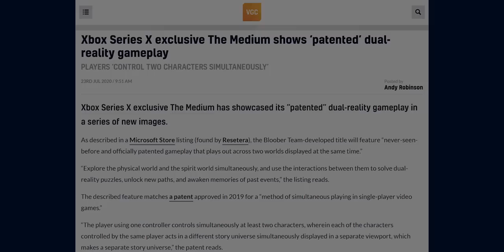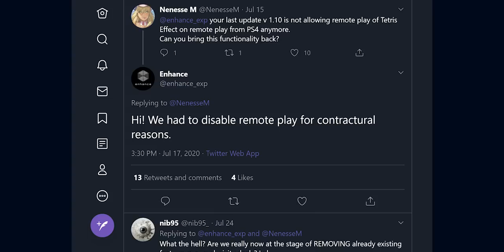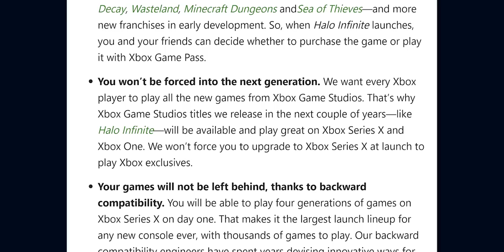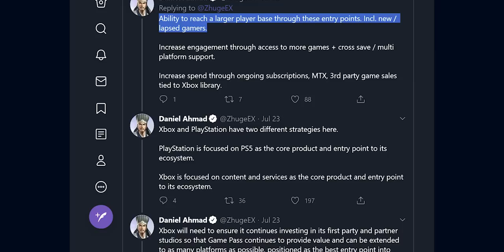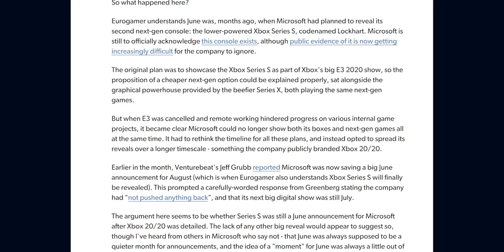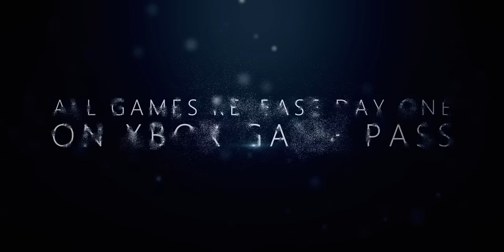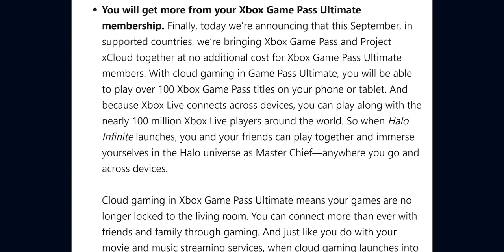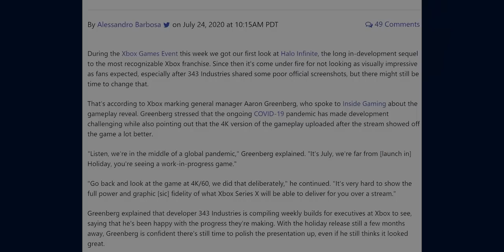The State Of Halo Infinite Baffles Me… | Obsidian Fight Elder Scrolls & Microsoft’s Strategy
While the Xbox reveal had much to be excited about, much of it was strange. Halo Infinite does not look up to par visually, The Medium is PATENTING gameplay, and Obsidian appears to be using their Microsoft Studios money to take on a Bethesda-like first person RPG.